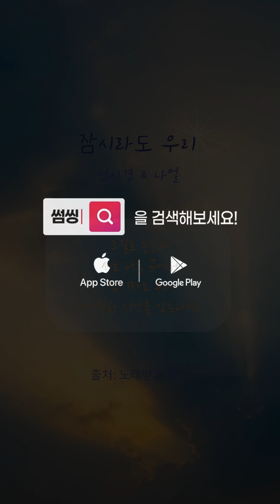성시경, 나얼 - 잠시라도 우리🎵ㅣ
그땐 그랬지 하고 웃자😌
🎤썸씽에서 노래부르고 싶다면😎
cover by. SsFㅡ은파 & SsFㅡ푸푸